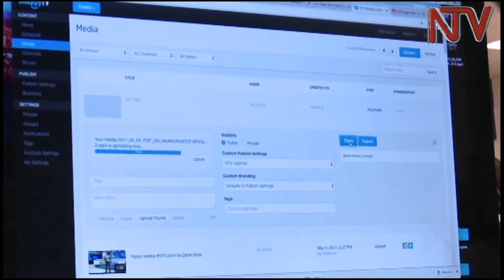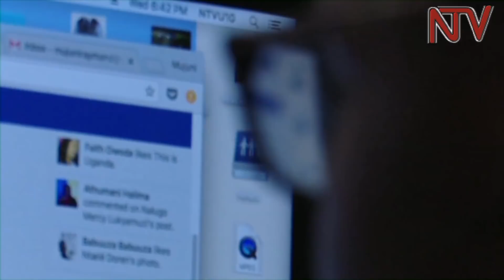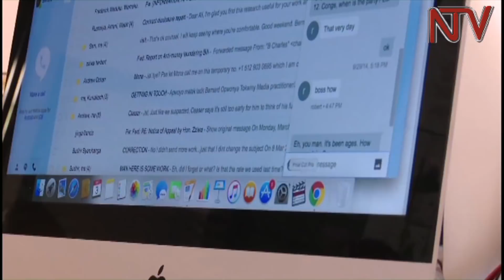Abakozesa emikutu gya Social Media baakusasula 200 buli lunaku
Aba ministule y’ebyensimbi basuubira okukunganya obuwumbi 800 buli mwaka, yadde ng’abakugu mu byenfuna bagamba nti omusolo guno gwakukendeeza omuwendo gwa banna Uganda abakozesa emikutu gyino.